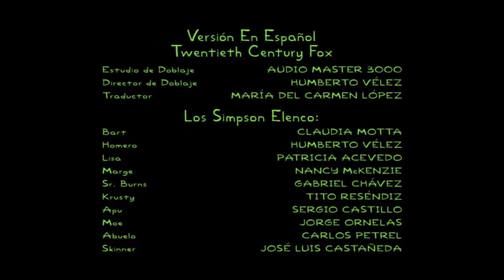Gracie Films/20th Television (2002/2013, Treehouse of Horror XIII variant)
From The Simpsons episode listed above.